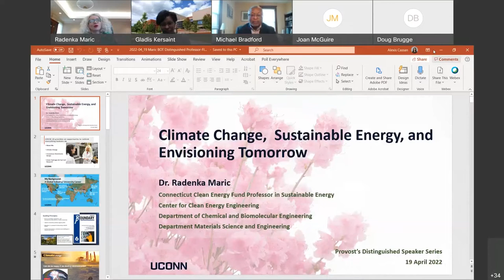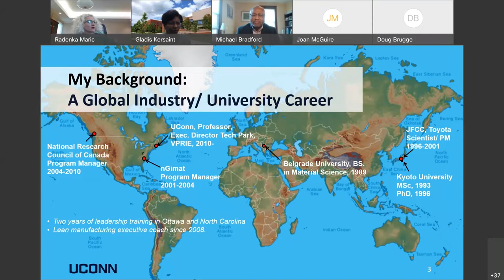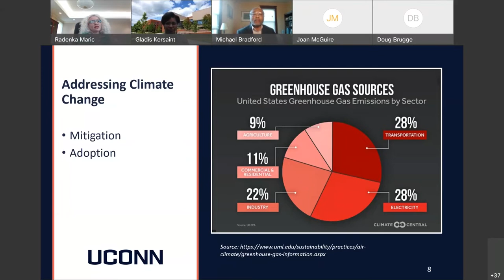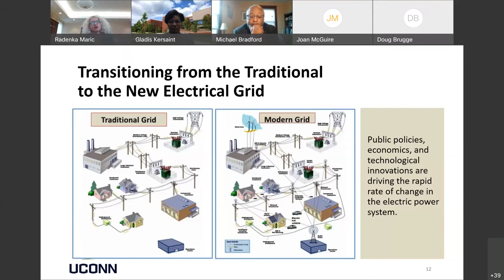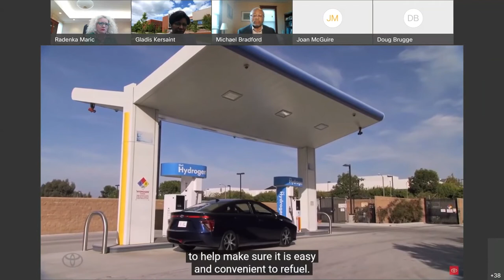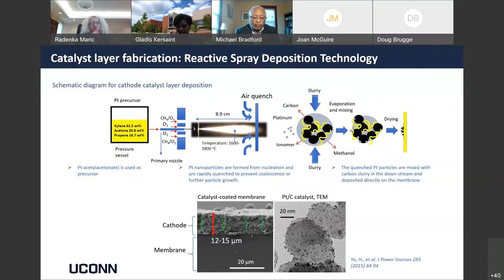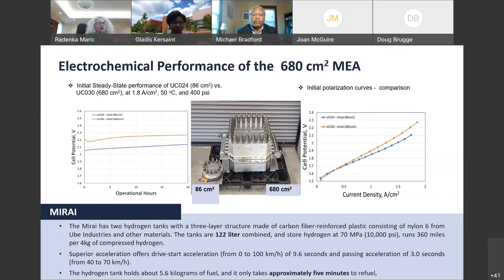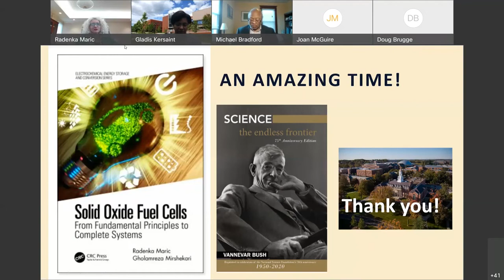Provost's Distinguished Speaker Series - Radenka Maric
Radenka Maric is a Board of Trustees Distinguished Professor of Sustainable Energy in UConn’s School of Engineering.

President Maric is a is a world leader in technologies for clean energy and sustainability. She has significantly advanced understanding of materials and catalysts and has developed innovative manufacturing processes involved in fuel cell technologies, storage materials, and electrochemical sensors for health applications, leading to higher-performance, commercially viable clean energy systems.

She delivered this presentation, “Climate Change and Envisioning a Tomorrow in Harmony with Nature,” on April 19, 2022.